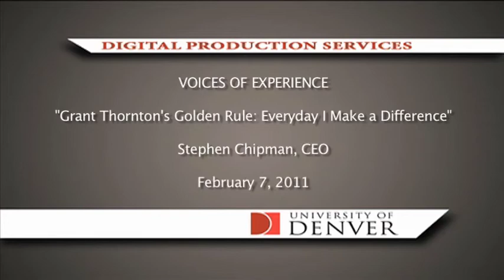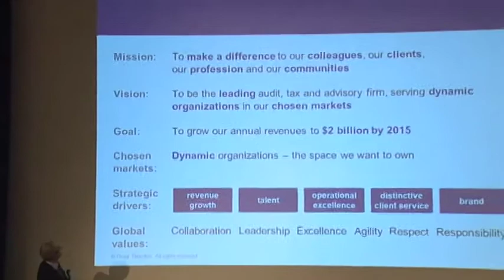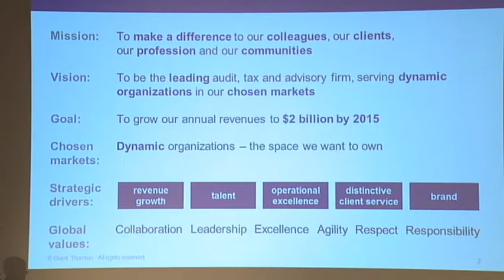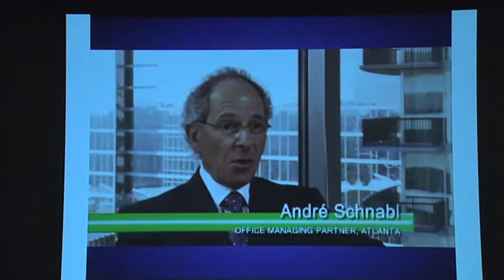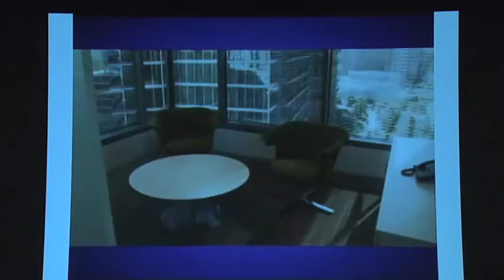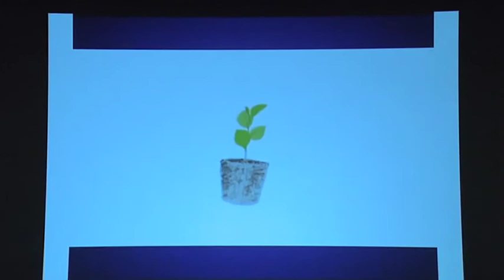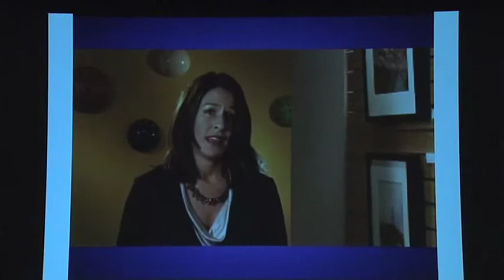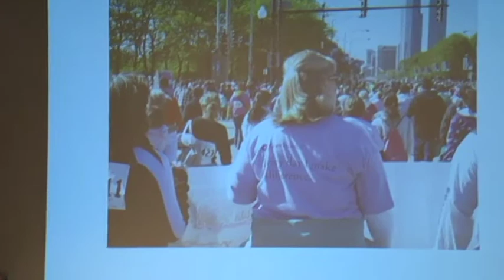Stephen Chipman, CEO of Grant Thornton - Voices of Experience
Daniels College of Business, Denver, Colorado, Grant Thornton, Voices of Experience, University of Denver, Stephen Chipman, CEO speaker series, graduate programs, MBA programs, ethics, sustainability, corporate social responsibility. The Voices of Experience speaker series at the Daniels College of Business brings CEOs and significant leaders into our community to share the lessons learned from their triumphs, mistakes and decisions as they navigated through their leadership careers. Join us to hear experienced top-level leaders share first-hand stories of motivation, loyalty, values-based leadership, turnaround strategies and more.